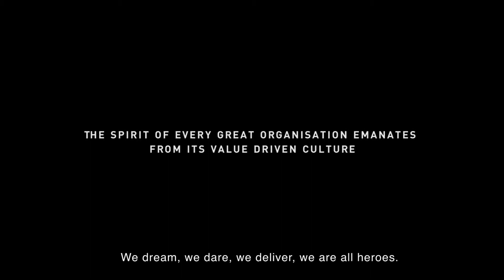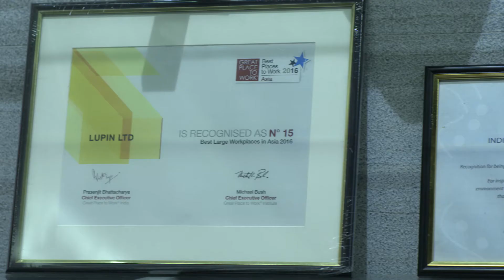Spirit of Lupin Awards, Launch 2019